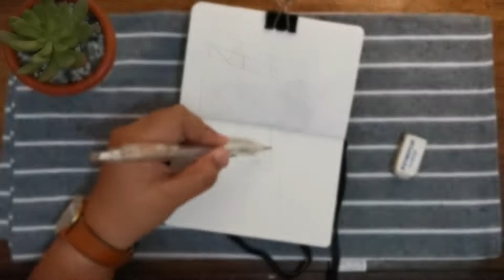Pocket Sketch: The CUPS Café (Coffee Art) Draw with me!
Coffee Art

The CUPS
Coffee and Gelato
3 Chome-35-22 Sakae, Naka Ward, Nagoya, Aichi 460-0008, Japan